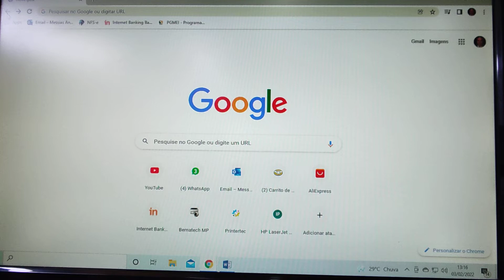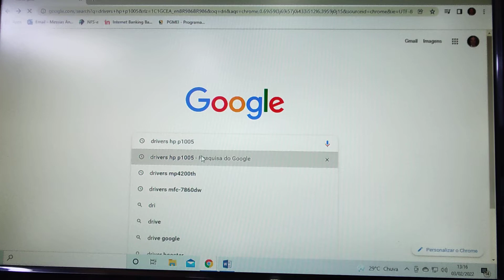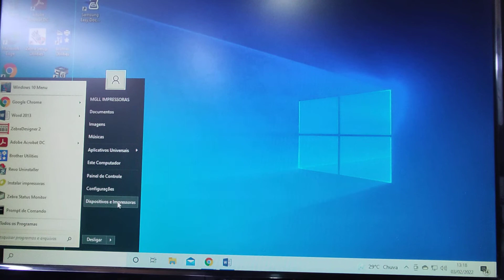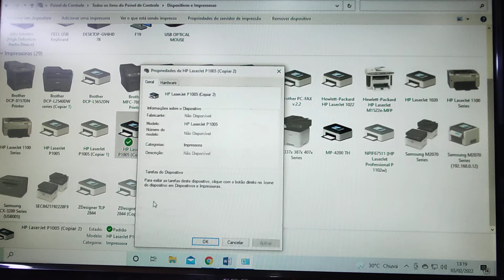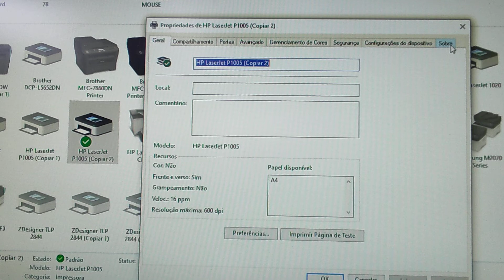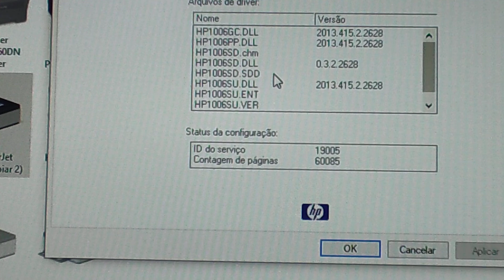Como tirar a leitura dos contadores da impressora HP LASERJET P1005, auto teste e impressão.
Olá pessoal, neste vídeo, estou mostrando como tirar a leitura dos contadores, e auto teste pelo painel, da impressora HP  Laserjet P1005. Estas informações de contadores deste modelo de impressora, você terá que primeiramente fazer a instalação no PC ou notebook. Fique até o final do vídeo para verem o procedimento correto, além de impressão via computador.
Muito obrigado!
Abraços !!

Como fazer a instalação da impressora HP LASERJET 1022 na USB e impressão - passo a passo.
Como tirar cópias simples no vidro e no adf - Cópias de identidade na M2875/2885w - passo a passo.
Como tirar cópias (duplex) frente e verso no vidro e no adf na impressora Samsung M2875FD / M2885w.
Como fazer de forma simples e fácil  o reset da impressora HP laserjet P1606dn - Passo a passo.
Como fazer a instalação da impressora  HP LASERJET P1606dn na rede, RESET/conf. de  IP-passo a passo.
Como tirar cópia simples e de identidade (CÓPIA ID) na impressora Samsung SCX-3405w - PASSO A PASSO.
- Link de como fazer o reset do conjunto de imagem/foto condutor da impressora Brother DCP-5652, 5502,5602,5702,5902, L6702 :
- Link de como fazer o reset do cilindro foto condutor/ conjunto de imagem da Brother HL 1202/1212/1112/1512.
Como trocar a unidade fusora da impressora M4020, M4070, M4075, M3305 e auto teste via painel.
Como fazer o reset de dados da impressora HP P1102w - reset que facilita a instalação no wifi.